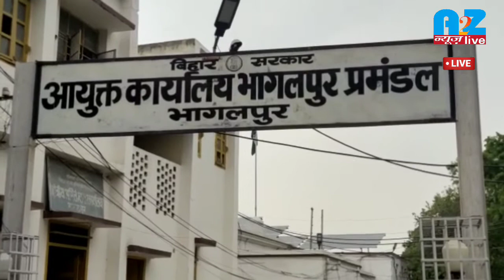A2Zन्यूज़liveबुलेटिन:आज कहां क्या हुआ?बिहार की खास खबरें मेरे साथ!A2Znewslive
बिहार की खास खबरें@A2Zन्यूज़live!